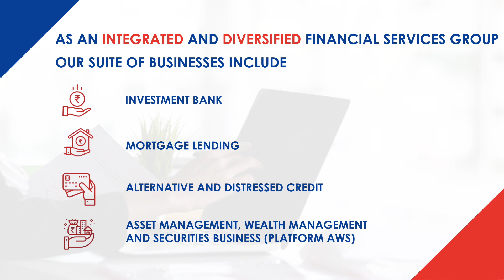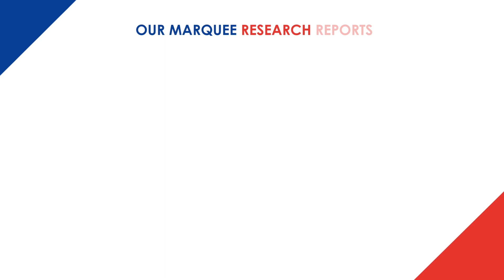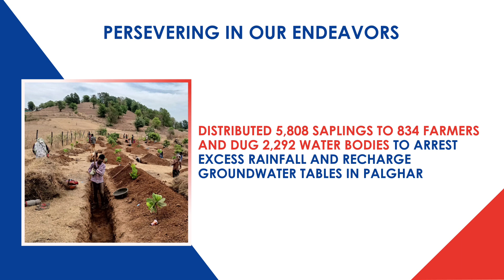JM Financial Year End Video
JM Financial Year End Video by AVWStorytellers